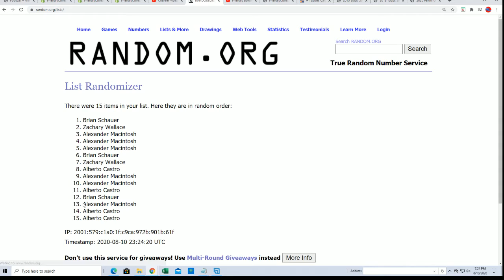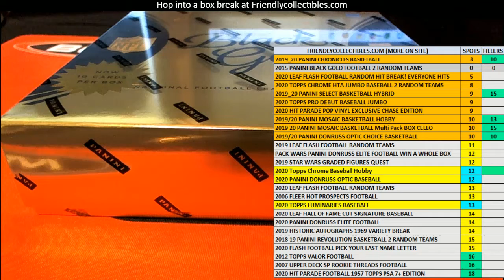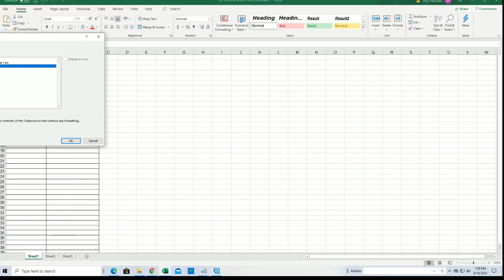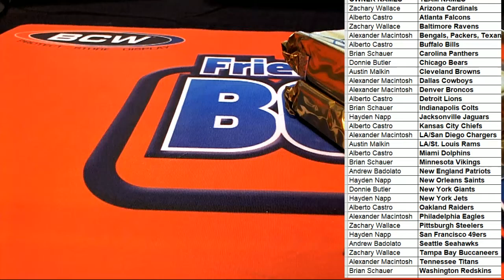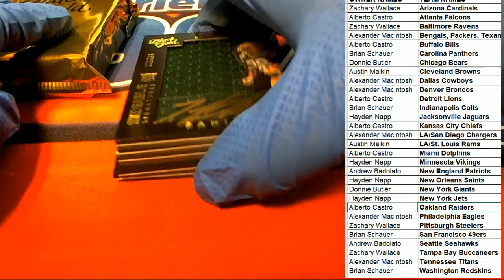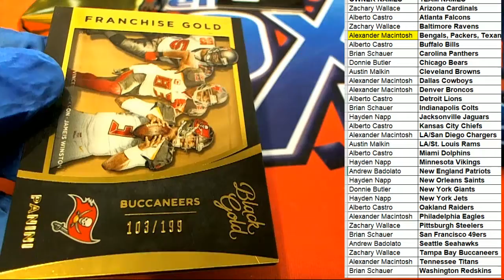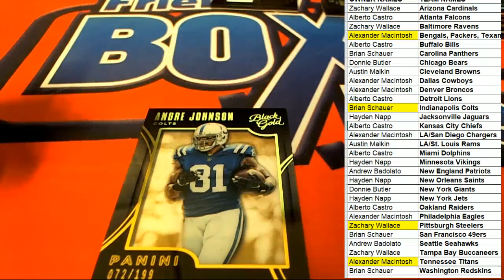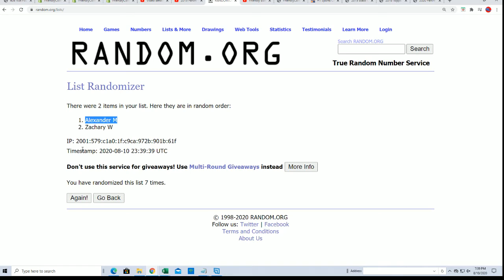2015 Panini Black Gold Football ID 15BLACKGOLDFB348